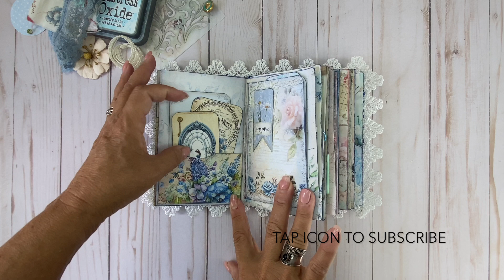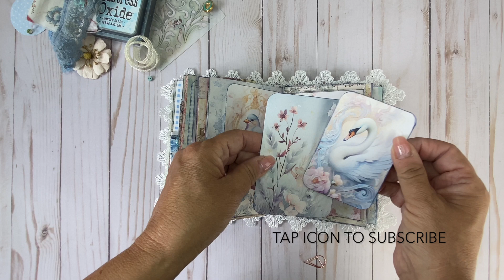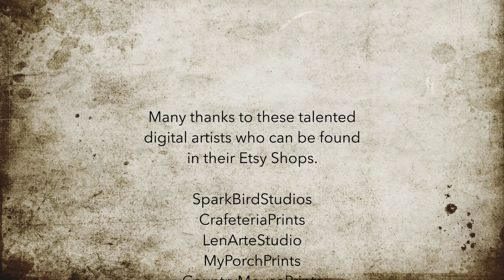Art At The Table Today..."BEAUTIE" Junk Journal.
Art At The Table Today... "BEAUTIE" Junk Journal. Available artatthetabletoday.etsy.com.

Many thanks to these talented digital artists who can be found in their Etsy Shops.

SparkBirdStudios
CrafeteriaPrints
LenArteStudio
MyPorchPrints
CountryMousePrints
TheJournalBoater
PolkaArtStudio
Mileena1202
EtetnalTalePages
DearEnd
PepperMoonPrintables
PaperArtGarden

To shop all our available journals and other handmades visit us in our Etsy shop at ArtAtTheTableToday.etsy.com.